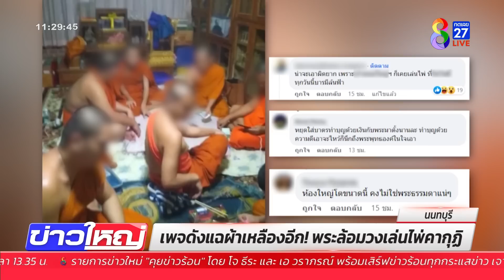พระล้อมวงเล่นไพ่คากุฏิ เจ้าอาวาสโต้ปัดเล่นพนัน แจงภาพเก่าโยงดิสเครดิต | ข่าวช่อง8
เพจดังแฉอีก ภาพพระสงฆ์ 6 รูป นั่งล้อมวงเล่นไพ่ในกุฏิวัด ล่าสุดเจ้าอาวาสออกมาแจงแล้ว เป็นภาพเก่า เชื่อถูกดิสเครดิตช่วงงานบุญ